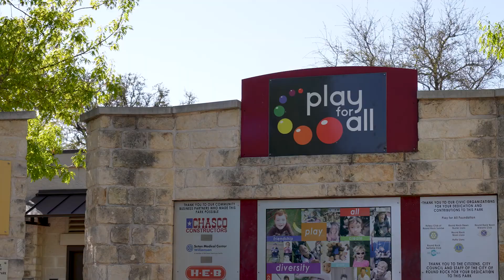LCRA at Play for All Park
‼️🧤Thank you Lower Colorado River Authority team members for all you did to help keep Play for All Abilities Park in roundrocktx looking absolutely beautiful! This large, gated park includes a variety of play opportunities designed to stimulate and encourage the development of several skill sets such as gross and fine motor skills, social interaction, sense of discovery, creativity and strengthening exercises. Parks Are Where Communities Become Great!